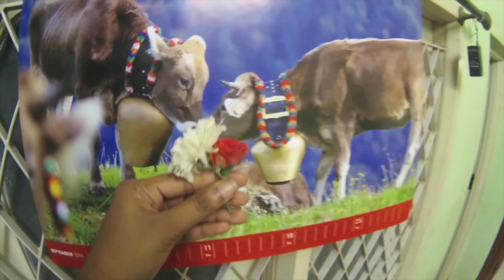INDIAN YETI MEETS AMITHIAS and they play a Mambo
What happens, if the Amithias Project jams with the Himalaya Mountain Yeti over a Cuban Rhythm? Plus 27 degrees meet Minus 15 degrees. Dancing in the Snow meets sitting and sweating in the South Indian Heat. Himalaya meets Bangalore meets Allgäu meets La Habana. Narendra Modi dances with Fidel Castro dances with Angela Merkel. Carnatic Music meets Alphorn meets Mambo meets Mridangam and Khanjira and Bansuri meet Jazz meets Mukthayam. Love, Peace, Groove, Harmony, Soul, Intelligence and Happiness for the World!

The Sound was recorded with the Camera Microphones only.

Song: Beṅgaḷūru Mambo

Composition and Arrangement by Matthias Schriefl

Amith Nadig - Bansuri / Flute
Sunaad Anoor - Khanjira
Vinod Shyam Anoor - Mridangam
Matthias Schriefl - Trumpet, Flugelhorn, Piccolo Trp, Alphorn and Helicon

Camera in Bangalore: Nivedita Sharma
Camera in Allgäu: Georg Rössle
Cut and Editing: Georg Rössle